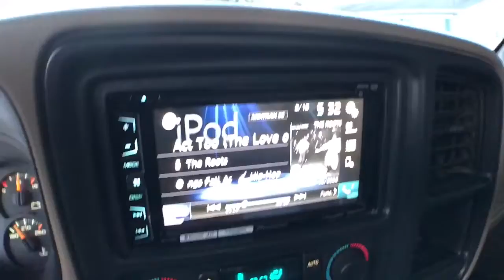I Miss My Beloved Coffee. 2/16/17